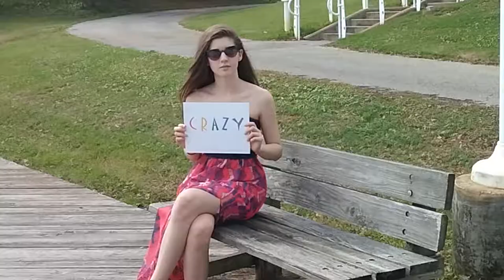Mona Lisa Smile by John Michael Ferrari / Artist Katie Haynes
Cute video Pepper Jay produced for teenage Katie Haynes to the pop song by John Michael Ferrari, Mona Lisa Smile. Pepper Jay Productions.  This recording is a demo of a suggested arrangement.